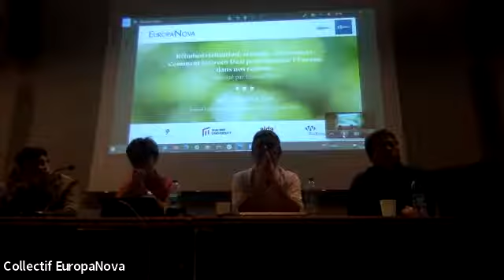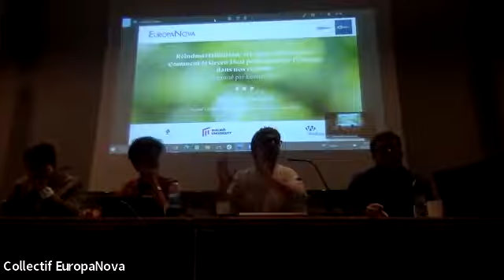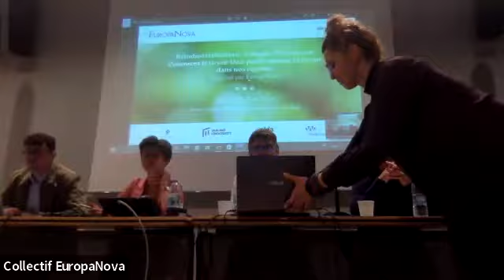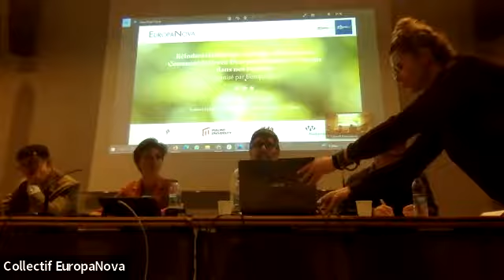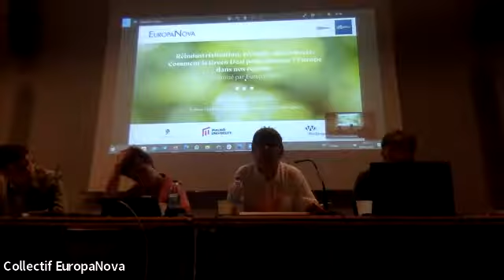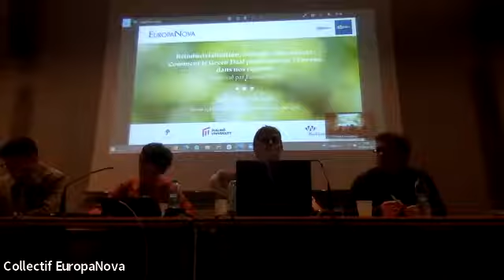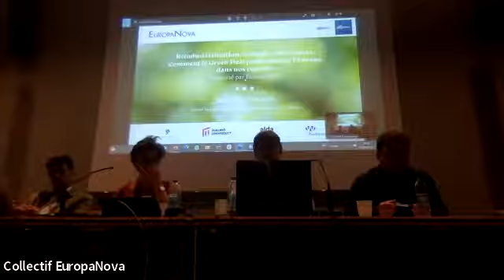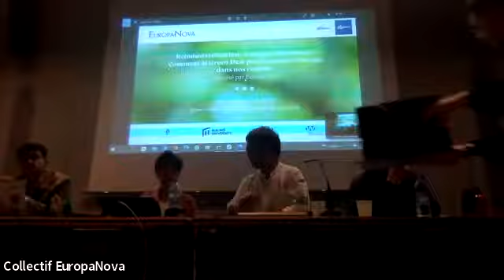Comment le Green Deal peut ramener l'EU dans nos régions ?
Réindustrialisation, écologie et citoyenneté.
Comment le Green Deal peut ramener l'Europe dans nos régions ?

EuropaNova était à Lens le 30 juin 2022 !

La question principale de notre événement portait sur le destin des anciennes puissances industrielles face aux processus de désindustrialisation et ses conséquences sociales, économiques et politiques.

Rompant avec l'approche traditionnelle des tables rondes, nous avons introduit la méthode du "débat inversé". Celle-ci consiste à donner la parole au public avant les interventions des orateurs invités. Au cours de la discussion, plusieurs propositions concrètes ont été présentées et débattues par et avec les participants.